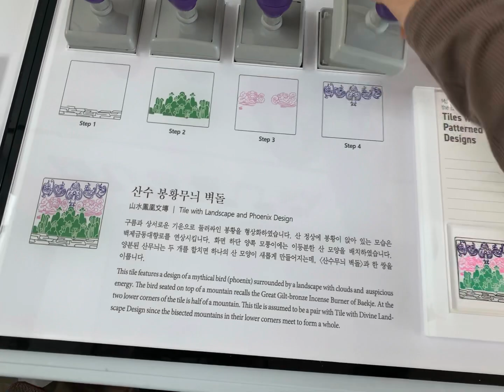在韩国仁川机场盖章画画打发时间✍🏻🎨有个韩国文化博物馆Stamp painting in Korean Incheon airport killing time there is museum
在韩国仁川机场盖章画画打发时间✍🏻🎨有个韩国文化博物馆
Stamp painting in Korean Incheon airport killing time there is a mini Korean culture museum in the airport